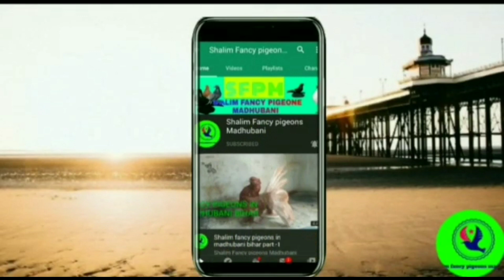Arun Sharma ji ke fancy pigeon sale ke liye black lakkha and black pavilion dog.muzaffarpur bihar.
Arun Sharma Ji cont no=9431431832
from muzaffarpur Bihar.